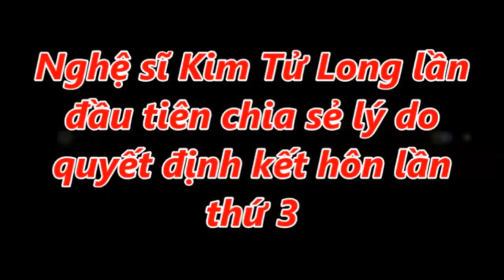Nghệ Sĩ Kim Tử Long Tiết Lộ Lý Do Quyết Định Kết Hôn Lần Thứ 3